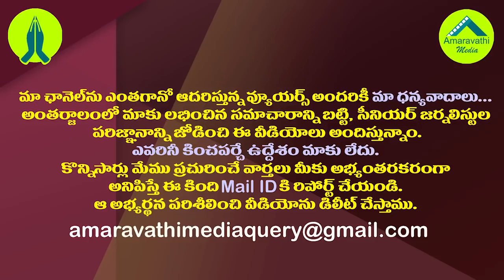సుప్రీం జడ్జిలకు కొత్త రోస్టర్..జస్టిస్ రమణకు ఇచ్చిన కేసులివే| Justice Ramana to Inquire These Cases